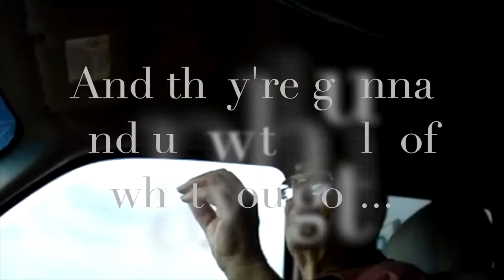Grandpa advice on Marriage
Grandpa gives this thoughts on Marriage... the benefits... and risks.